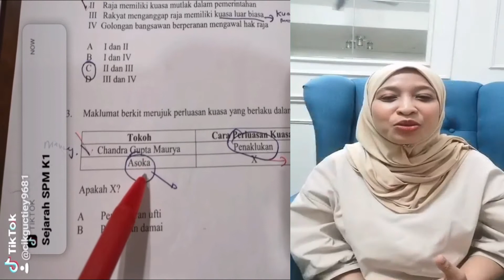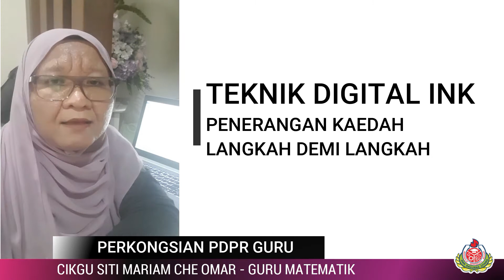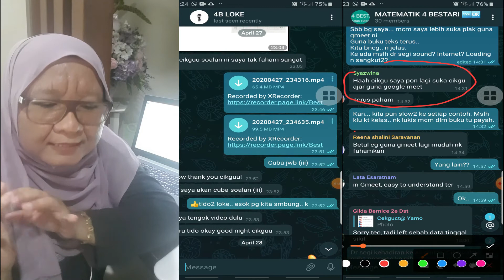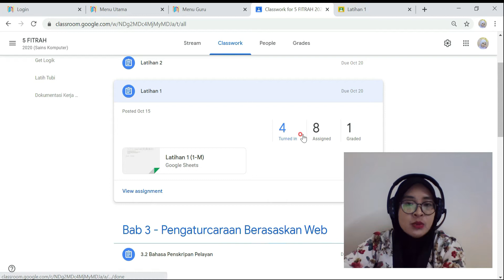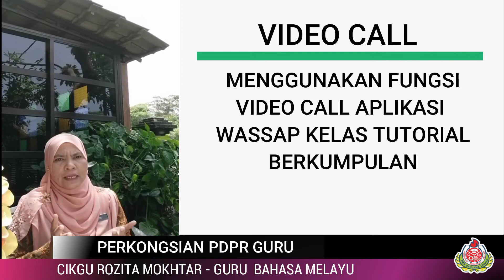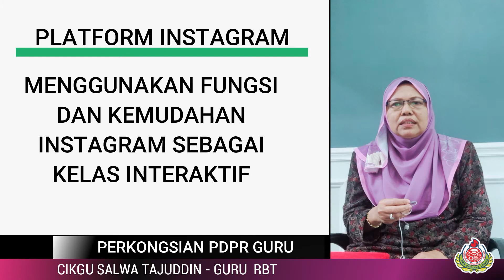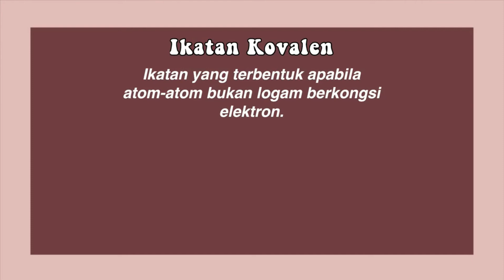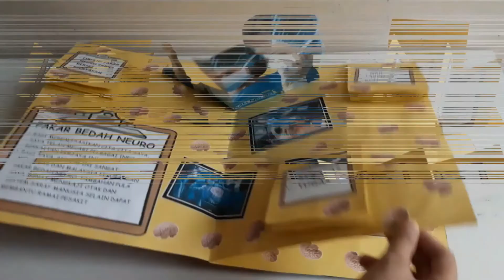VIDEO PDPR SUTAMA V2 SMK SAUJANA UTAMA